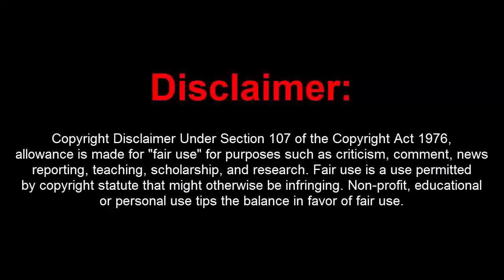GTA 5 Online 1.41 Dope Mod Menu show-case w/ Money Drops+RP+recoveries+Troll stuff(Undetected)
[DOWNLOADS]

STEAM VERSION && SOCIAL CLUB VERSION:
Mod Menu: More Info on Discord

How to install:
1. Extract Files To Desktop
2. Drag The 3 Files Into Your GTA 5 Directory Folder
3. Go Into An Online Or Private Session
4. Press (*) On Your Keyboard To Open Up The Menu!
5. You're Done!

[CREATOR: Trend]

Controls:
* = OPEN

[MUSIC]